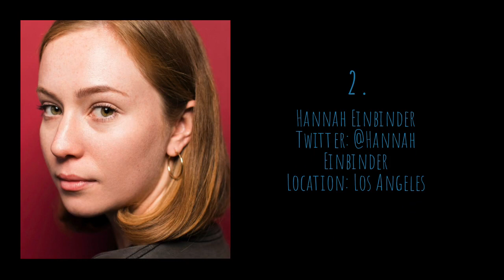2020's Funniest Female Comedians Stars on the Rise